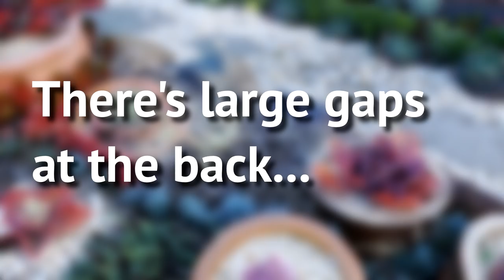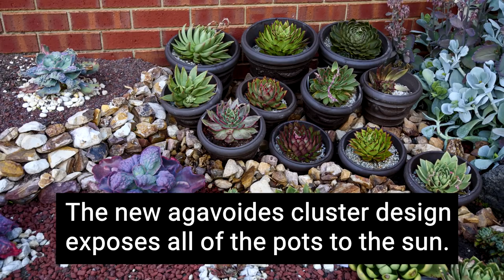#77 Reusing cuttings in your landscape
LET'S PLANT!
EP 77 - Reusing cuttings in your landscape

I was trying to decide which spots to work on, but it was such a beautiful day that I worked on all of them instead. I had three things in mind -
1) Rework the agavoides cluster of pots - because not all of them were getting enough sunlight
2) Trim back the filler mound - the plants here are overgrown
3) Fill up the gaps in the arc - lots of plants burnt here last summer, leaving gaps in the design

Working on all three things worked in my favour. By trimming up the fillers, I gained lots of material to use in the arc. I also got to rescue some of my agavoides plants that were twisting just to reach sunlight.

Of course, attempting to finish all three in the middle of winter meant that I'm rushing to beat the daylight clock. Spoiler: I barely made it.